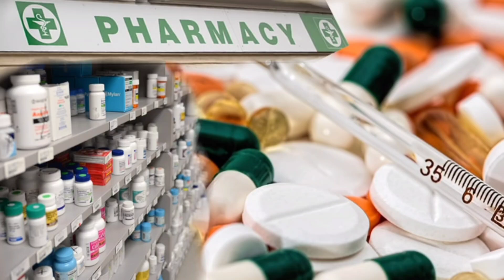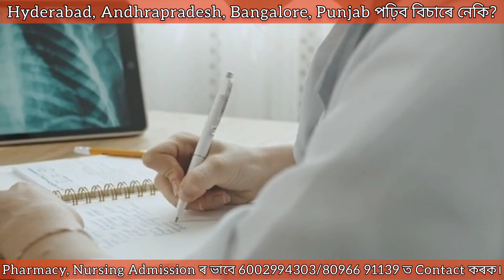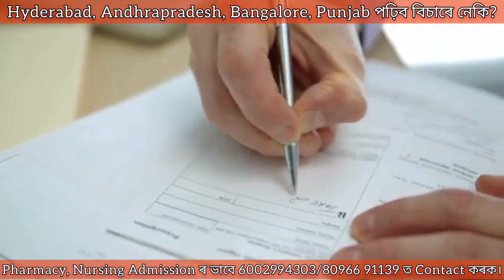What is D.Pharma Course with full information || Eligibility | Jobs | Salary | Best College | Fees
Diploma in Pharmacy [D.Pharm.] course provides registered pharmacy qualification for practicing pharmacy profession under the Pharmacy Act. Pharmacists are the key person to dispense the medication to the patient which requires special registration status from government of India.

D. Pharm course graduates are eligible to open an online pharmacy which is a demanding business in India in the field of pharmacy. The course aims to trained qualified candidates to fill orders under a pharmacist's supervision, enter patient's information, identify prescriptions, and process paperwork for orders, understand and apply drug and medical terminology, as well as basic pharmacology. The curriculum of the diploma course is designed to teach students to understand drug dosage calculations, regularly used pharmacy computer systems, compounding, pharmacy practices and procedures.

✔Other Related Advanced Courses after Diploma in Pharmacy:
                  •  B. Pharm
                  •  M. Pharm
                  • Pharm.D

✔Diploma in Pharmacy (D Pharmacy)
Couse Objectives-

D.Pharmacy as a course offers a unique set of benefits and chances that provide students an advantage over other work roles and employment scopes. Some fundamental justifications for enrolling in D.Pharm courses include,

• Pharmacy professionals have a social responsibility to the community because they shape the health care industry. They support a society's citizens' well-being and general health.

• Pharmacists have a wide range of career options, including employment in hospitals, nursing homes, colleges, and the medical sector as a whole.

• Career Development: A career in healthcare is dynamic and ever-growing. Candidates for careers in healthcare enjoy a wealth of growth and development opportunities.

• Working flexibility is possible because the position is available around-the-clock. One can choose to work the day or the night shift.

✔Diploma in Pharmacy (D Pharmacy) Course Eligibility Criteria

The following requirements must be met by applicants for the Diploma in Pharmacy programme.

• A recognized board's Class 12 or equivalent exam must have been passed by the candidate.

• Students must have taken Mathematics, Physics, Chemistry, and Biology as required subjects.

• The candidate must receive an overall grade point average of at least 50%.

• Candidates from the SC/ST/OBC (non- creamy layer), DAA, and other categories will receive a 10%-mark reduction.

✔ Diploma in Pharmacy (D Pharmacy) Admission Process

Pharma D Typically, admission is determined by a candidate's performance on an entrance exam. GPAT, AU AIMEE, and other significant entrance tests are some of the ones used for this purpose. Additionally, some universities provide merit- based admittance.

✔Diploma in Pharmacy (D Pharmacy) Course Fees :-

Depending on the university or institutions offering the course, D Pharm tuition may change. The course's annual tuition ranges from INR 10,000 to INR 1,00,000. Depending on the graduate's knowledge and experience at the time of employment, the compensation scale for the D.Pharm degree may change.

In this video:

d pharma.
d pharm course full information.
d pharm qualification.
diploma in pharmacy.
what is d pharma course.
a to z about d pharm course.
d.farm course, about diploma in pharmacy.
admission process in d pharm.
eligibility for d pharm admission.
fees for d pharm course.
d farmer course ki fees.
career in pharmacy.
d pharm job opportunities and salary.
D pharm.
D pharm admission without entrance exam.
D pharma colleges without entrance exam.
D pharm admission.
D pharm admission process.
Dpharm admission.
admission in best D pharm college.
how to become pharmacist.
D.pharmacy best college.
no entrance exam for D pharm admission,b pharmacy admission.
D pharmacy admission process.

  ______________IH TECH ASSAM_________________